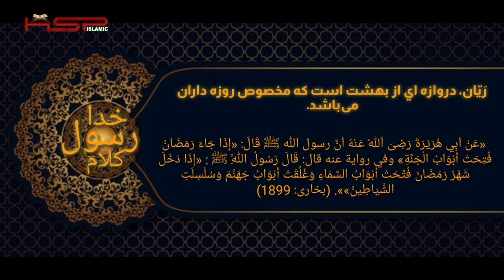رَیّآن دروازه از بهشت برای روزه داران | Hadith | Babulrayyan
رَیٌان دروازه ی از بهشت است که مخصوص روزه داران میباشد

This video( فضیلت روزه) has been recorded by HSP ISLAMIC Team.
All the content is reserved with the HSP KABUL YouTube Channel.

Sound: Humayoon Sakhi
Hadith: Sahih ulbukhari (Babul Roza)

CAUTION!

HSP_ISLAMIC
@HSP ISLAMIC